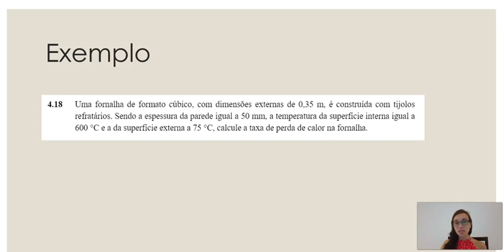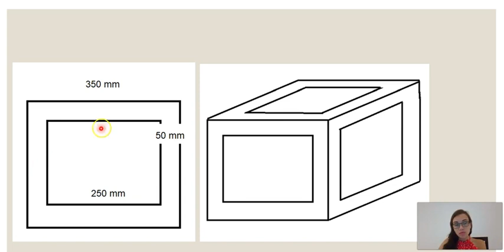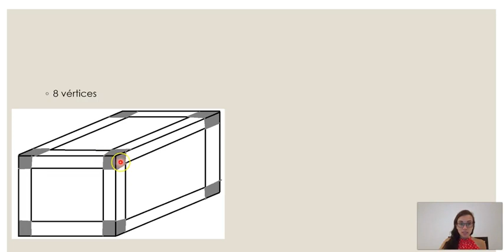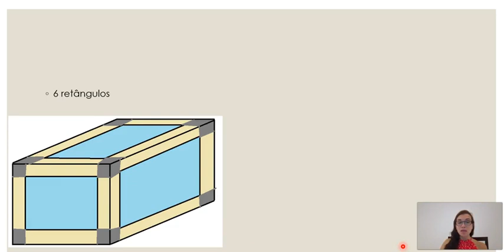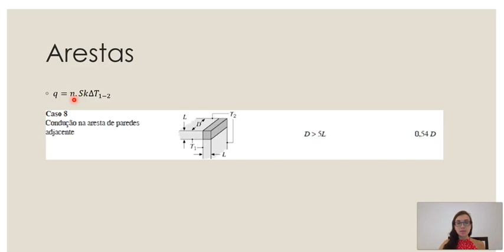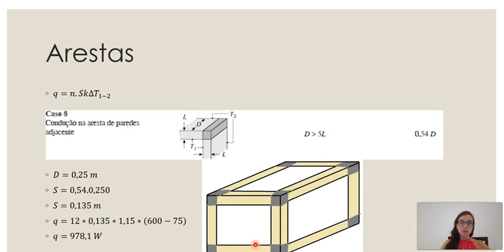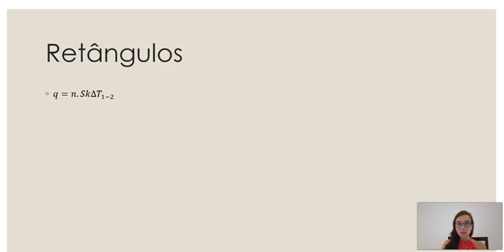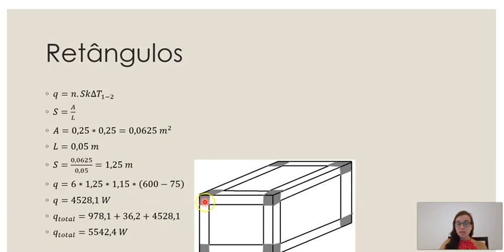Transferência de Calor. Condução 2D em regime estacionário. Fator de forma. Exemplo 4.18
Capítulo 4 Aula 3
Incropera
Exemplo. Exercício 4.18
Condução 2D em regime estacionário.
Fator de forma